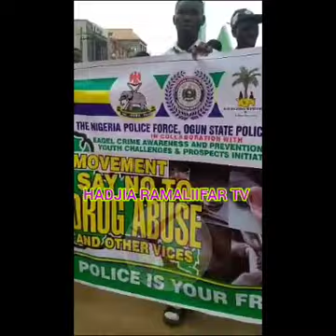HAA! SAGAMU CULTIST ARE ON FIRE BASED ON CLASH,OGUN POLICE & SAGAMU COMMUNITY ARE READY TO FIRE BACK